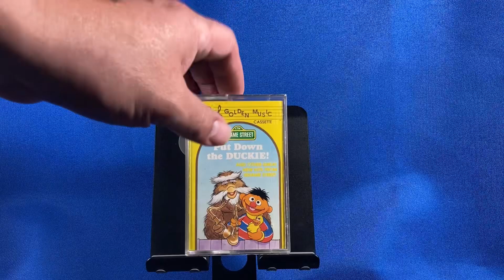Cassette: Put Down the Duckie!